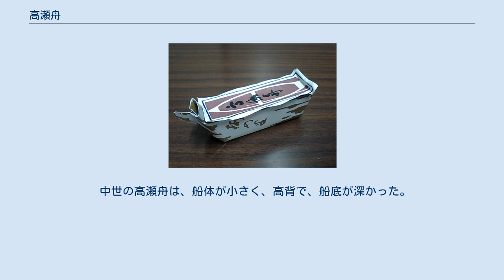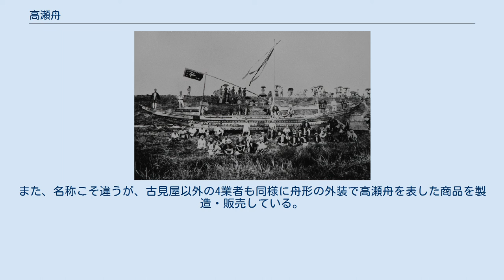高瀬舟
復元された高瀬舟 京都市を流れる運河「高瀬川」にて。
川の名は「高瀬舟」にちなんでいる。
 高瀬舟/高瀬船（たかせぶね、旧字体表記：高瀨舟/高瀨船）とは、日本各地で使用されていた川舟/川船（かわぶね）の一種。
 上代から中世にかけて主に河川で用いられた吃水の浅い小船と、近世以降に普及した、川船の代表として各地の河川で貨客の輸送に従事した船とに大別される。
 高瀬舟は河川や浅海を航行するための木造船である。
 「高瀬舟」という語の初出は、平安時代前期に編纂された歴史書『日本三代実録』の巻第46の元慶8年9月16日条（西暦換算：ユリウス暦で884年10月8日の条、先発グレゴリオ暦で同年10月12日の条）に見られる、以下の記述である。
 「　原　文　」　　※字は旧字体（※『送』の旧字体は表示できない）。
約物は現代の補足。
 ○十六日癸酉。
令下二近江丹波兩國一。
各造二高瀨舟三艘一。
其二艘長三丈一尺。
廣五尺。
二艘長二丈一尺。
廣五尺。
二艘長三丈一尺。
廣三尺。
送中神泉苑上。
 　　　　　　　　　──『日本三代實錄』卷第四十六　起二元慶八年六月一盡二元慶八年十二月一　 「書き下し文」　※字は新字体、文は文語体。
振り仮名は歴史的仮名遣。
 ○ 十六日（じふろくにち） 癸酉（みづのととり）。
 近江（あふみ） 丹波（たんば） 両国（りやうこく）をして 各（おのおの） 高瀬舟（たかせぶね） 三艘（さんさう） 造（つく）らしむ。
 其（そ）の二艘 長（ちやう） 三丈（さんぢやう） 一尺（いつしやく）、 広（こう）五尺、二艘長二丈一尺、広五尺、二艘長三丈一尺、広三尺、 神泉苑（しんせんゑん）に送る。
 「口　語　訳」　※文は口語体。
振り仮名は現代仮名遣い。
角括弧［ ］内は文意を整えるための補足。
丸括弧（ ）内は補足解説。
 ○[9月]16日 癸酉（みずのととり）、［朝廷が］ 近江（おうみ）・ 丹波（たんば） 両国（りょうこく）［の国人］に命じて高瀬舟を3 艘（そう）ずつ造らせる。
それら［6艘、すなわち、］長さ3丈1尺・幅5尺の2艘、長さ2丈1尺・幅5尺の2艘、長さ2丈・幅3尺の2艘（※長さ約9.39m・幅約1.52mの2艘、長さ約6.36m・幅約1.52mの2艘、長さ約6.06m・幅約0.91mの2艘）を、 神泉苑（しんせんえん）に送る。
 利根川の高瀬船／千葉県立関宿城博物館所蔵の、近現代の写真。
 中世の高瀬舟は、船体が小さく、高背で、船底が深かった。
近世になると船体は大きくなり、船底は平たく浅くなった。
 近世以降に普及したほうの高瀬舟は、室町時代末期頃の備中国・美作国（現在の岡山県岡山市周辺一帯に相当）の主要3河川（吉井川・高梁川・旭川。近代以降にいう『岡山三大河川』）などで使用され始め、江戸時代になると日本各地に普及し、昭和時代初期まで使用された。
帆走、もしくは、馬や人が曳く方法（cf. 曳舟道）で運行され、物資の輸送を主な目的としていた。
主な輸送物資は、岡山においては、年貢米や木材、塩、海産物、醤油、酒などがある。
 角倉了以・素庵親子が開削して京都・伏見間を繋いだ運河「高瀬川」は、それによって隆盛を始めた当地域における高瀬舟の運航にちなんで名付けられたものである。
 描かれた高瀬船 葛飾北斎『 富嶽三十六景（ふがくさんじゅうろっけい） 常州（じょうしゅう） 牛堀（うしぼり）』／名所浮世絵揃物『富嶽三十六景』の第19景。
この一枚は多色摺（たしょくずり）で、つまり錦絵であるが、初摺は藍摺であった。
常陸国行方郡牛堀村（幕藩体制下の常州水戸藩知行牛堀村。現・茨城県潮来市牛堀の旧 牛堀村域、旧・行方郡牛堀町の旧 牛堀村域）を描いている。
当時の牛堀は富士見の名所でもあった霞ヶ浦の南端の水郷で、鹿島や銚子（現在の鹿嶋市辺りや銚子市辺り）などへ向かう航路として往来が盛んであった。
なお、実際の霞ヶ浦は富士山が見える東端に近い地点であり、これほど大きく見えたわけではない。
朝霧の中、葦茂る水の上に1艘の大きな高瀬船が浮かんでいる。
帆は帆柱ごと畳まれていて船出にはまだ刻がある。
このような船の船乗りは陸の宿には滅多に泊まらず、船上で寝起きするものである。
船首近くには造りのしっかりした切妻屋根を設けた部屋がある。
男の一人は飯炊きの支度をしており、屋根の板を外し、船外へ身を乗り出して鍋の中の磨ぎ汁を捨てている。
その音に驚いて葦の茂みから2羽の白鷺が飛び立っている。
 近世以降に普及した高瀬船は、...